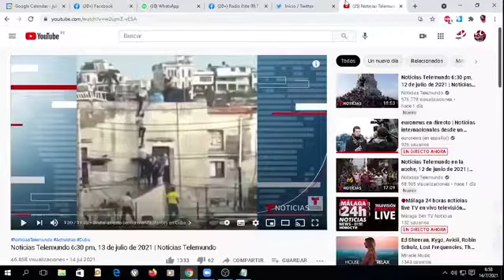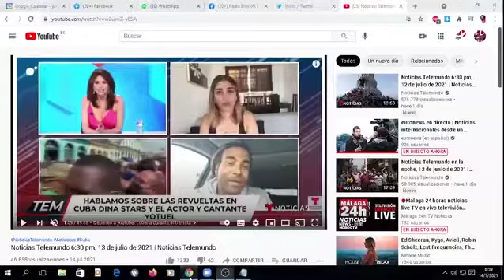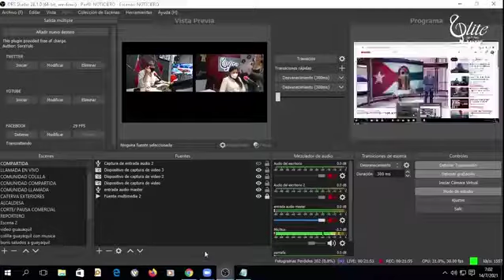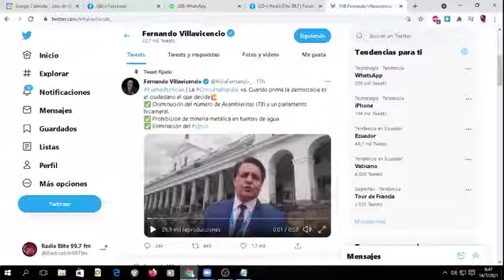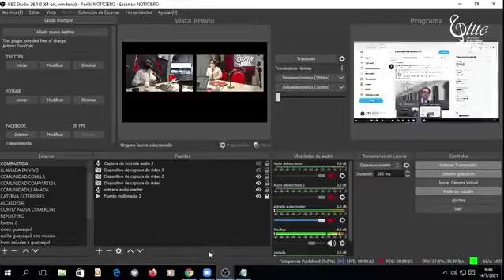VARIANTE DELTA YA EN ECUADOR Y MANIFESTACIONES EN CUBA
Manifestaciones en Cuba (00:11-12:00)
"SI" a la consulta popular (12:09-16:40)
Huelga de Hambre por parte de la UNE (16:43-35:19)
Variante Delta deja 5 fallecidos (35:23-50-56)